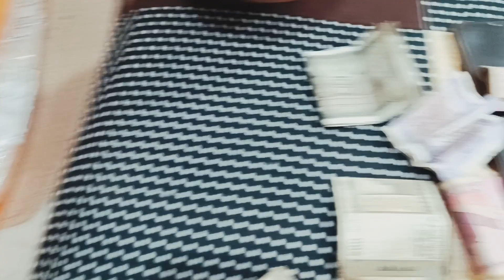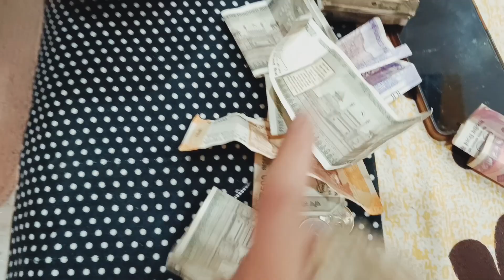কত টাকা পেলাম//কেন ভাংতে হলো ? 😭😭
another channel 👉 @BittuManti